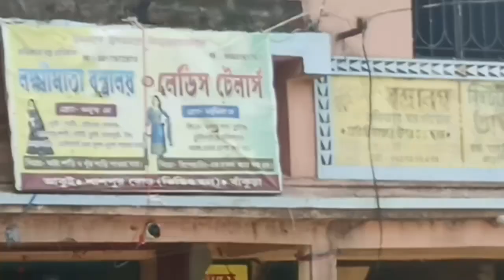Rcf অধিকারী সাউন্ডের বাঁকুড়া ইন্দাসে রোডসো করছে আজ Adhikari sound boichi